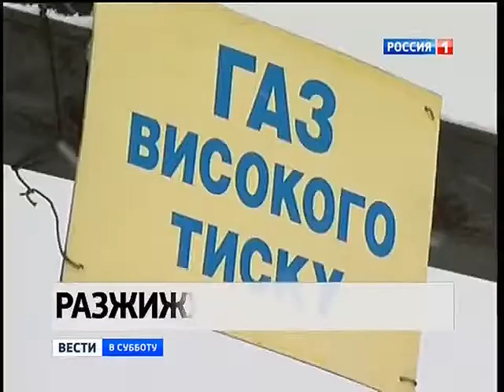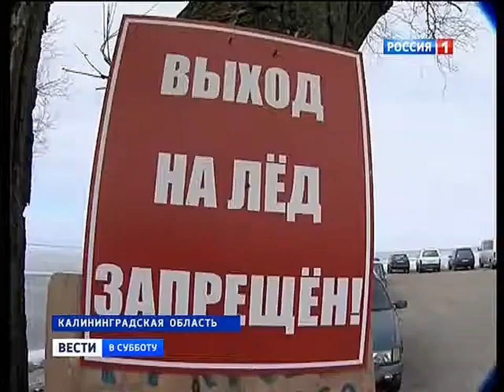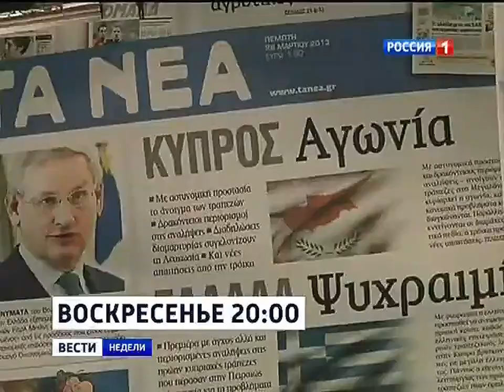Вести в Субботу (Россия-1, 30.03.2013) Выпуск в 14:00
Полный выпуск в высоком тоне